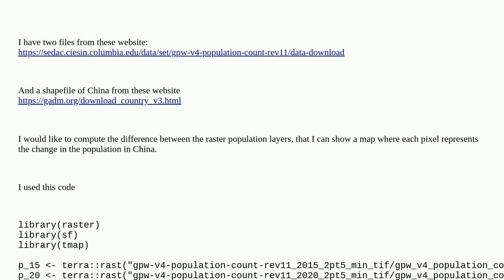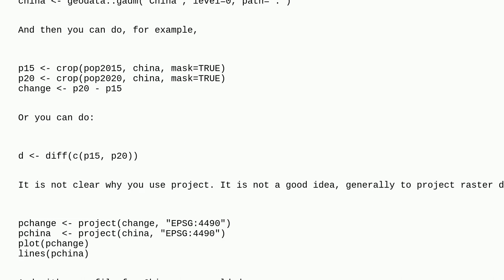Gis: Raster calculation in R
Raster calculation in R

A special thanks goes out to the awesome community

  r